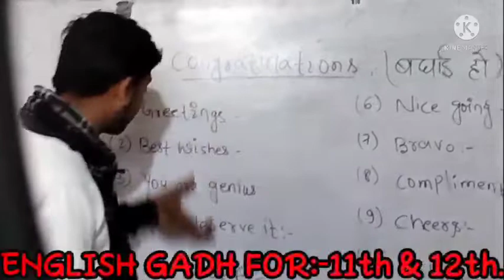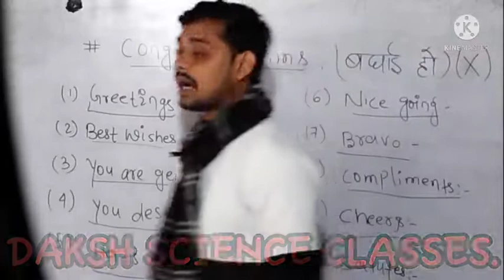अब_किसी_को_congratulations_ना_बोले_उसके_जगह_पर_आप_यह_10_शब्दों_का_प्रयोग_कर_सकते_हैं। NITISH_SIR.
ENGLISH GADH
SUCCESS ANALYSIS ENGLISH CLASSES